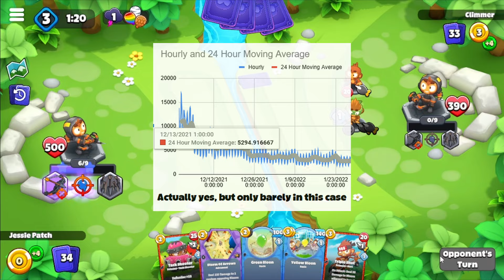Bloons Card Storm Has a MASSIVE Problem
So Bloons Card Storm is at its two-week mark now, and it is really not looking too good for this game. Here I explain everything that's currently working against this game and offer some suggestions to steer it in the right direction.

If you want to view the steam player count, here is the